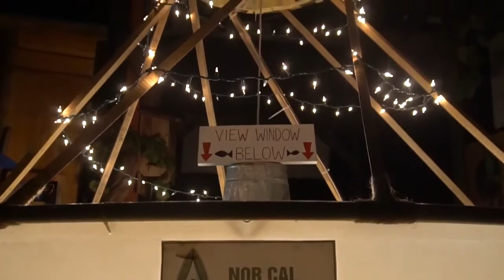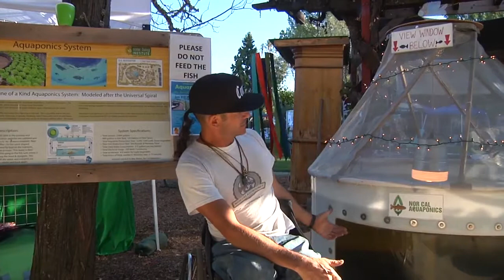Tour Our Spiral Aquaponics System at the Solar Living Center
In this video Max Meyers gives a detailed tour and description of the unique spiral shaped Aquaponics system he designed and installed in front of the Real Goods Store at the Solar Living Center. This one of a kind solar powered Aquaponics system is spiral in shape and includes many of the Permaculture principals Mr. Meyers's is famous for bringing to the field of Aquaponics. The system is a public site and is seen by thousands of visitors each year. Now in its' second year of operation, the system includes a double spiral shaped "Hempcrete" pathway, buried tanks for temperature control, view window, worm bin, artful descriptive signage and much more! Unlike conventional systems, this one utilizes an efficient DC water pump using 300% less electricity than standard ones used in Aquaponics. It includes a venturi to inject large quantities of air into the water as its pumps through.

Please visit us at the world famous Solar Living Center in Hopland, CA.! Its our all new demonstration site and classroom! Tour our systems our attend 1 of our classes in "Closed Loop Aquaponics".

Want to learn from the most diverse Aquaponics teaching team in the world? Join us for our next training, course, class or workshop...

Learn more about our unique approach to Aquaponics! Nearly 1,000 people around the world have now been trained how to design and build their own Permaculture based Aquaponics systems.

Together we are planting the seeds of inspiration and success for Aquaponics enthusiasts and growers worldwide. Wishing you all the best on all your Aquaponics endeavors!